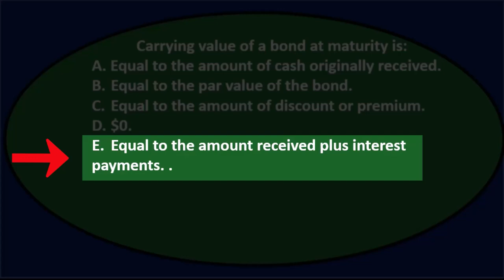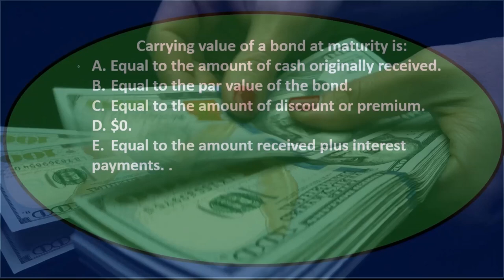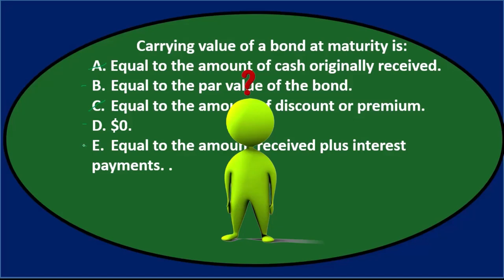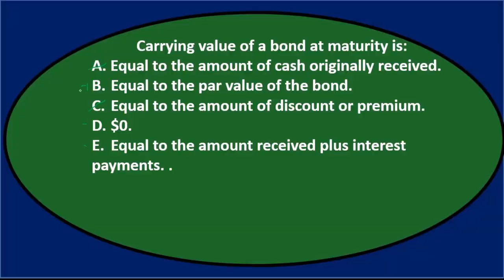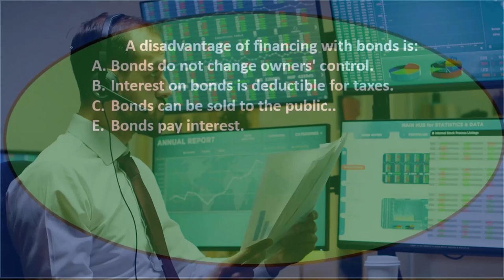Pregunta de opción múltiple: pasivos a largo plazo 30 Contabilidad financiera